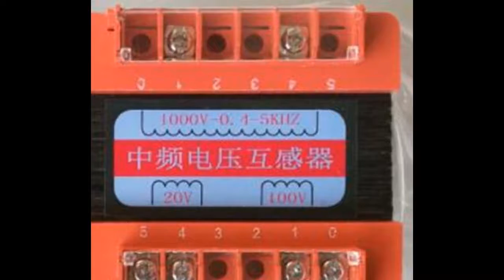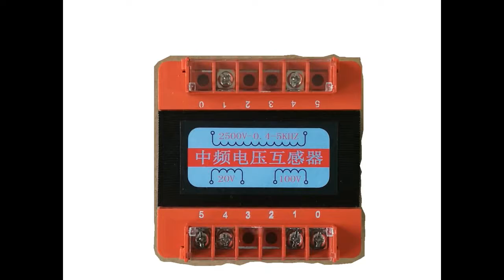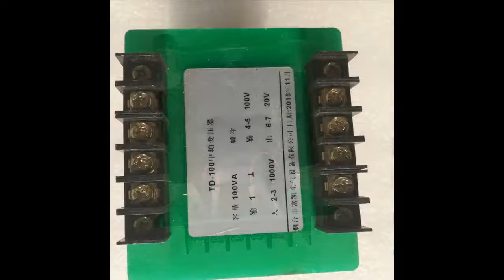中频电压互感器Intermediate frequency voltage transformer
价格不是竞争手段，质量才是我们不懈的追求，宁可为价格道歉一下子，也不愿为质量道歉一辈子。